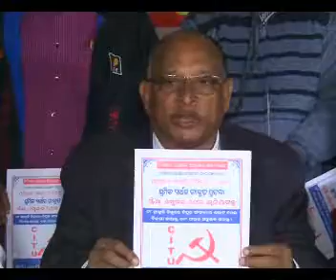CITU Press Meet on union election issue (2)